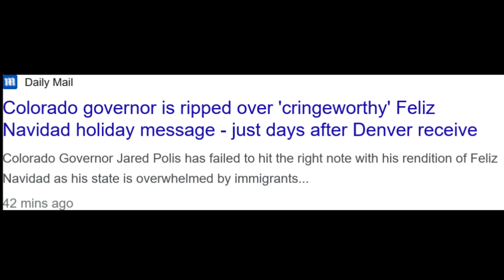This might be one of the most disturbing videos you have EVER seen